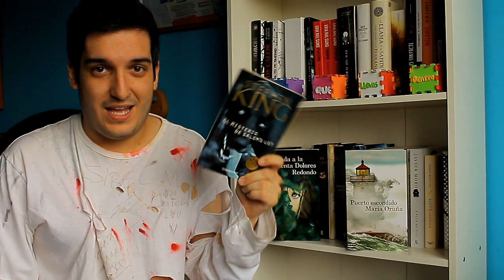5 LIBROS QUE RECOMIENDO... para pasar miedo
--- INFORMACIÓN CHACHI ---